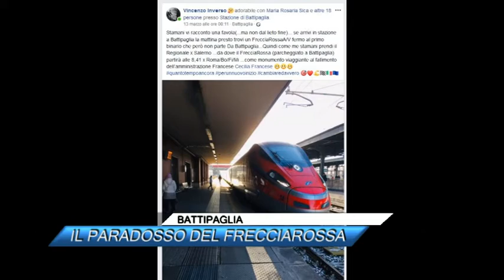BATTIPAGLIA, IL PARADOSSO DEL FRECCIAROSSA